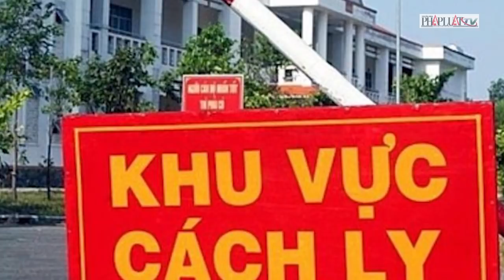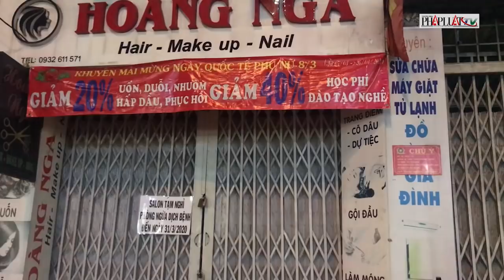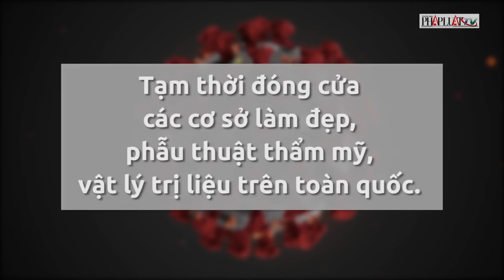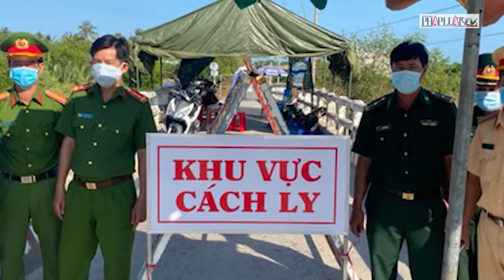Để tụ tập trên 20 người, lãnh đạo địa phương sẽ bị xử lý nghiêm - PLO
Phát biểu tại cuộc họp Thường trực Chính phủ về phòng chống dịch bệnh COVID-19 sáng nay, 26/3, Thủ tướng nêu rõ: Chúng ta có 2 tuần để hành động và virus sẽ lây lan nhanh hơn hành động của chúng ta nếu chúng ta không triển khai phòng chống kịp thời, quyết liệt. Sẽ xử lý nghiêm chính quyền địa phương nếu để xảy ra việc tập trung trên 20 người.